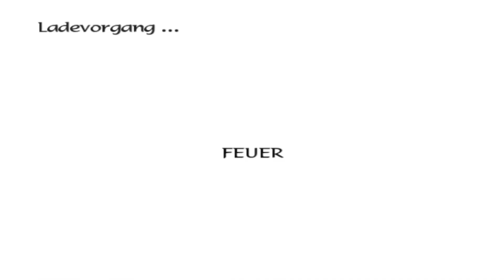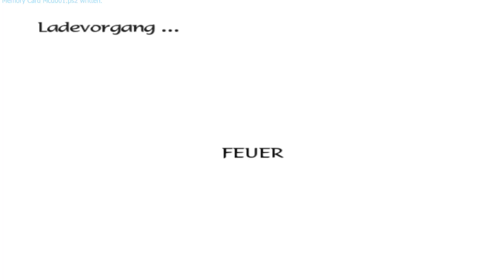#05 Eine spektakuläre Seilbahnfahrt ● Avatar: Der Herr der Elemente - Der Pfad des Feuers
Let's Play Avatar: Der Herr der Elemente - Die Erde brennt
Folge 05: Eine spektakuläre Seilbahnfahrt

Vater und Liebhaberin sind befreit, nun müssen wir nur noch fliehen.